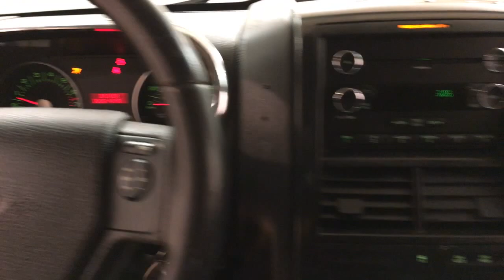2009 Ford Explorer XLT 4WD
Stock: A27797

Thank you for your interest in one of Car Vision's online offerings. Please continue for more information regarding this 2009 Ford Explorer XLT with 36,662 miles.
Drive home in your new pre-owned vehicle with the knowledge you're fully backed by the CARFAX Buyback Guarantee. This is a well kept ONE-OWNER Ford Explorer XLT with a full CARFAX history report.

This versatile SUV is perfect for families or contractors with its oversized cargo area, exceptional horsepower and option upgrades. This 4WD-equipped vehicle handles any condition on- or off-road with the sure footedness of a mountain goat. With unequaled traction and stability, you'll drive with confidence in any weather with this White 2009 4WD Ford Explorer XLT.

This low mileage Ford Explorer has barely been touched. It's the next best thing to buying new. This wonderfully maintained Ford Explorer is in the top 10% of its class when it comes to cleanliness and condition.

More information about the 2009 Ford Explorer:

The 2009 Explorer is a traditional body-on-frame SUV, which makes it attractive to buyers looking for the passenger-carrying capabilities of a mid-sized SUV combined with strong towing and off-road capability. Safety equipment, including standard stability control with a rollover sensor, plus a new Trailer Sway Control, will appeal to the family haulers. Another plus for those with large broods is the availability of third-row seating.

Strengths of this model include quiet cabin, balances city driving comfort with towing and off-road capability., and Generous standard safety equipment